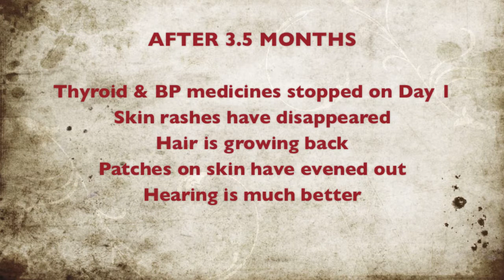Severe Skin (Fungal) Infection, Severe Hair Loss, Hearing Loss, Thyroid & BP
Begin your journey to good health today!

Client presented us with:
- Hair Loss, Rashes & Itching all over the body
- Hearing Loss, Thyroid & BP
- resulting in embarassment & avoiding family gatherings & difficulty in communications.

_Healed by aligning with Nature_

Three & a Half Months later📆

- Stopped Medicines on day one
- No adverse reactions
- Improved Hair growth
- Rashes & Itching gone
- Improved  Hearing
- Patches on skin have disappeared
- Overall life has improved immensely & life is beautiful not relying on medications

_You too can heal yourself mentally, physically and emotionally!_
Upgrade your life today